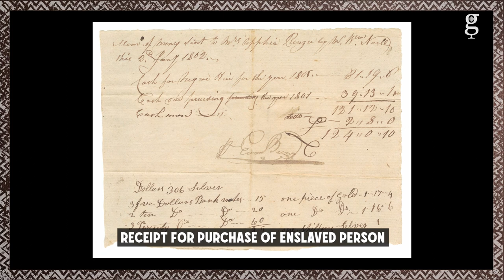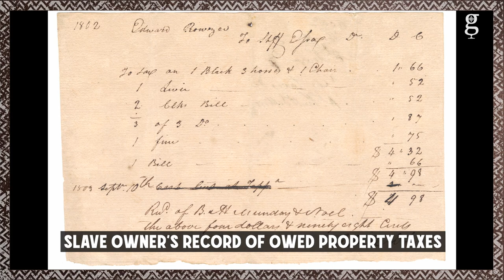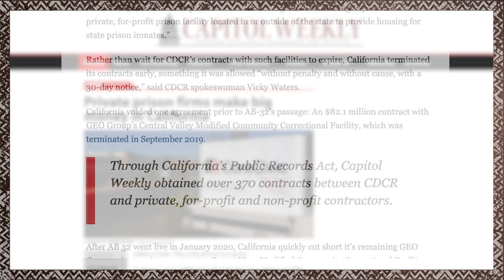Slavery Is White History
"If you really want to learn about white history, you have to start with the history of slavery." America associates slavery with Black people, but Michael Harriot explains why slavery is more white history than Black history. TheGrio Daily is an original podcast by theGrio Black Podcast Network.